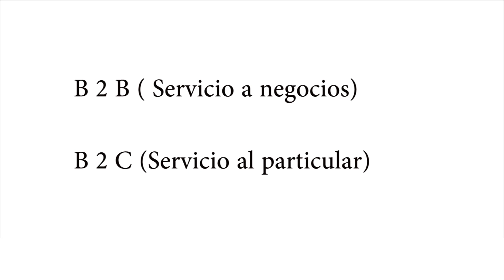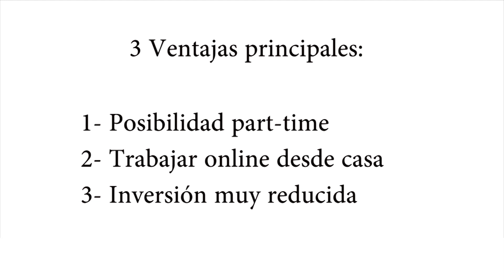TU NEGOCIO EN LOS 3 NICHOS DE MERCADO QUE MÁS CRECEN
Alex Arroyo, escritor, mentor, profesor, empresario y conferenciante internacional sobre desarrollo personal y profesional. A través de su empresa Las Leyes del Éxito, tiene miles de alumnos en más de 20 países y actualmente dispone de personas franquiciadas que imparten sus métodos y sistemas en Argentina, Colombia, España, Ecuador y Estados Unidos. Como escritor ha publicado 5 libros.